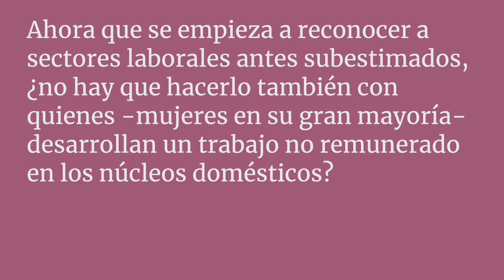Eusko Ikaskuntzako Solasaldiak: Fernando Fantova / Lucía Martínez Virto 05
Lucía Martínez Virto. Doctora en Trabajo Social
Fernando Fantova. Consultor social

Bienestar post Covid-19
Ahora que se empieza a reconocer a sectores laborales antes subestimados, ¿no hay que hacerlo también con quienes −mujeres en su gran mayoría− desarrollan un trabajo no remunerado en los núcleos domésticos?

Lucía Martínez Virto
Doctora en Trabajo Social y máster en Bienestar Social. Experta en Género. Profesora en el Grado de Trabajo Social y en el Máster en Intervención Social en la Universidad Pública de Navarra, donde también dirige el área de Acción Social e Igualdad. Especialista en el ámbito de las Políticas de Inclusión, el Trabajo Social y los Servicios Sociales, ha desarrollado estancias de investigación y de docencia por todo el mundo. Cuenta asimismo con experiencia en actividades de transferencia.

Fernando Fantova
Consultor social, trabaja en la intervención social, el desarrollo comunitario y los servicios sociales desde los años 70. Es educador social, licenciado en Psicología, máster en Recursos Humanos y doctor en Sociología. Posee experiencia en la atención directa a personas con discapacidad y familias, la dirección de organizaciones del tercer sector y la consultoría independiente (especialmente en España y Latinoamérica). Viceconsejero de Asuntos Sociales del Gobierno Vasco de 2009 a 2011. Es autor de diez libros y de numerosas reflexiones sobre políticas sociales.